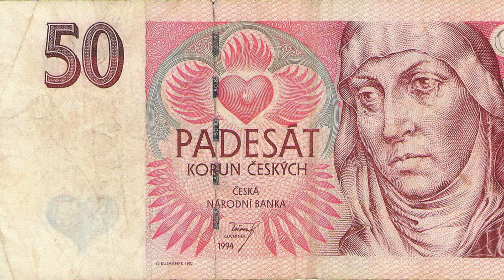Анежка Чешская/Anežka Česká